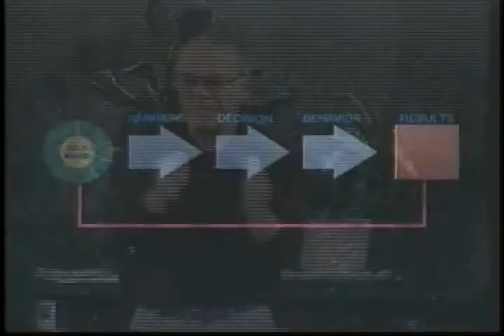Instar Performance presents Breaking Barriers starring Gordon Graham